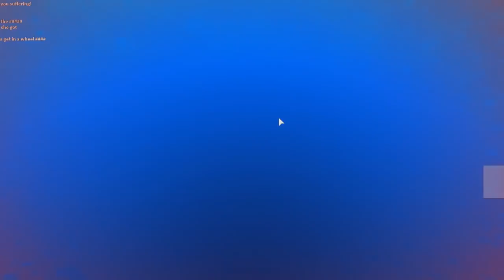ROBLOX EXPLOIT TROLLING || GRAB KNIFE SCRIPT!!!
Oh boy!